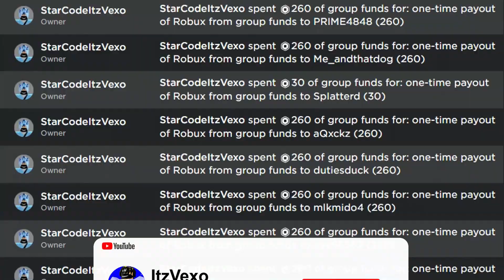ALL YEET A FRIEND CODES! (Roblox Yeet A Friend Codes)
ALL YEET A FRIEND CODES! (Roblox Yeet A Friend Codes) I redeemed all the yeet a friend codes!